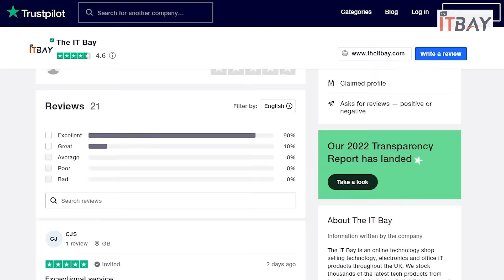Lenovo V15 G2 Laptop Overview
A brief overview of the Lenovo V15 G2 laptop